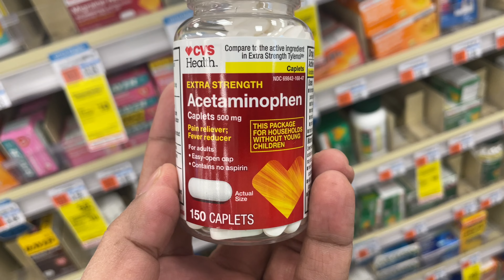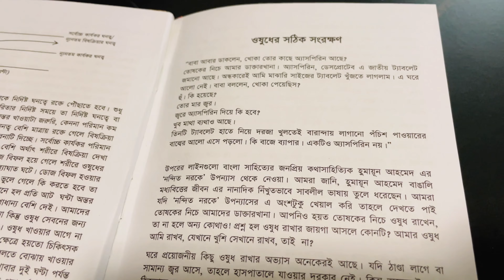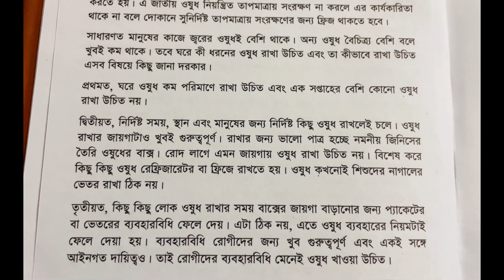প্রচন্ড গরমে গুনগতমান হারাচ্ছে ওষুধ ॥ কিভাবে ওষুধ সংরক্ষন করবেন?॥ Proper Storage of Medicine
তাপপ্রবাহে মান হারাচ্ছে ওষুধ, ঝুঁকিতে জনস্বাস্থ্য
গত দুই সপ্তাহ ধরে তাপপ্রবাহ চলছে সারাদেশে। এ অবস্থায় দোকানে নির্দেশিত তাপমাত্রায় ওষুধ সংরক্ষণ করা সম্ভব হচ্ছে না। সংরক্ষণের সঠিক ব্যবস্থা না থাকায় বিভিন্ন ফার্মেসি ও দোকানে থাকা ওষুধের গুণগতমান কমে যাচ্ছে। বিশেষজ্ঞরা বলছেন, তাপমাত্রার কারণে কার্যকারিতা হারানো ওষুধে হুমকির মুখে পড়ছে জনস্বাস্থ্য।

রাজধানীর বিভিন্ন ওষুধের দোকান ঘুরে দেখা যায়, প্রায় ৯০ শতাংশ ওষুধের নির্দেশিকায় বা মোড়কে ২০ থেকে ৩০ ডিগ্রি সেলসিয়াস তাপমাত্রায় রাখার নির্দেশনা রয়েছে। তবে গত কয়েক সপ্তাহের তাপপ্রবাহে নির্দেশিকার সঙ্গে সামঞ্জস্য রেখে ‍ওষুধ সংরক্ষণ করতে পারছেন না ব্যবসায়ীরা

কিছু মডেল ফার্মেসি ছাড়া বেশিরভাগ ফার্মেসিতে শীতাতপ নিয়ন্ত্রণের (এসি) ব্যবস্থা নেই। বাকিগুলোতে ফ্যান ও রেফ্রিজারেটর ছাড়া ওষুধ সংরক্ষণে কোল্ড চেইন ব্যবস্থা নেই। এ অবস্থায় অ্যান্টিবায়োটিক, ইনসুলিন, টিকা, অয়েন্টমেন্ট, জেল, ফুড সাপ্লিমেন্ট, ডায়াগনোসিস কিটের মতো প্রয়োজনীয় চিকিৎসাসামগ্রীর গুণগত মান নষ্ট হচ্ছে। এমনকি ওষুধ পুরোপুরি নষ্ট হয়ে যাওয়ার শঙ্কা বাড়ছে।

একুশে পদকপ্রাপ্ত মেডিসিন বিশেষজ্ঞ ও ইমেরিটাস অধ্যাপক ডা. এবিএম আবদুল্লাহ সময় সংবাদকে বলেন, সঠিক তাপমাত্রায় ওষুধ সংরক্ষণ করা না গেলে ওষুধের গুণগত মান থাকে না বা কার্যকারিতা হারানোর ঝুঁকি থাকে। কিছু ওষুধ অনেক বেশি স্পর্শকাতর, যেগুলো রেফ্রিজারেটর করতে হয়। অ্যান্টিবায়োটিক, বিভিন্ন ধরনের হরমোন, ব্লাড প্রডাক্ট, যেগুলো বায়োসিমিউলেশন প্রডাক্ট অর্থাৎ বায়োমলিকুলার ওষুধগুলো উচ্চ তাপমাত্রায় নষ্ট হয়ে যায়। তাতে স্বাস্থ্যঝুঁকি বাড়তে পারে। যেকারণে ফার্মেসি বা ওষুধের দোকানে প্রশাসনের তদারকি বাড়ানোর তাগিদ দেন তিনি।

সবাইকে সঠিক তাপমাত্রায় ওষুধ রাখার পরামর্শ দিতে হবে উল্লেখ করে এ বিশেষজ্ঞ বলেন, অনেকে বেশি ওষুধ কিনে ঘরে রাখে। সেগুলোও সঠিকভাবে সংরক্ষণ করা না হলে ওষুধের গুণগত মান নষ্ট হয়ে যায়। এ বিষয়ে জনগণ, রোগী, ভুক্তভোগী সবাইকে সতর্ক হওয়ার আহ্বান জানান তিনি।

ঔষধ প্রশাসন অধিদফতরের তথ্যমতে, দেশে নিবন্ধিত ফার্মেসি বা ওষুধের দোকানের সংখ্যা ২ লাখ ৩২ হাজার ৫৩৫টি। এর মধ্যে মাত্র ৫২৮টিতে শীতাতপ নিয়ন্ত্রণের ব্যবস্থা রয়েছে। এর বাইরে বেশিরভাগ দোকানে সঠিক তাপমাত্রায় ওষুধ সংরক্ষণ করা হয়না

বাংলাদেশ সোসাইটি ফর ফার্মাসিউটিক্যাল প্রফেশনালসের (বিএসপিপি) ভাইস প্রেসিডেন্ট ও সুপ্রিম ফার্মাসিউটিক্যালসের নির্বাহী পরিচালক আনসারুল ইসলাম সময় সংবাদকে বলেন, ওষুধ প্রস্তুতকারক কোম্পানিগুলো ওষুধের গুণগতমান ঠিক রাখতে উৎপাদন, সংরক্ষণ ও বিপণন পর্যায়ে বিশ্ব স্বাস্থ্য সংস্থার (ডব্লিউএইচও) যথাযথ নির্দেশনা অনুসরণ করে। বাজারের ৯০ শতাংশ ওষুধের গায়ে ২০ থেকে ৩০ ডিগ্রি সেলসিয়াস তাপমাত্রা রাখার নির্দেশনা রয়েছে।